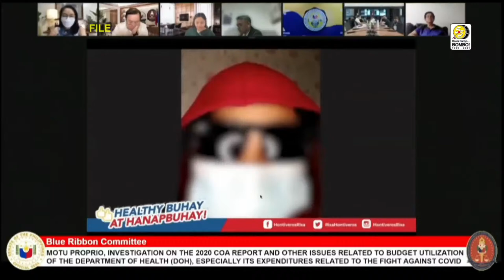BOMBO NETWORK NEWS - Nationwide | Worldwide [September 30, 2021]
BOMBO NETWORK NEWS EVENING EDITION | A 60-minute news broadcast aired all over the Philippines via satellite and all over the world thru the world wide web. Hosted by BOMBO ELMAR ACOL AND BOMBO EVERLY RICO